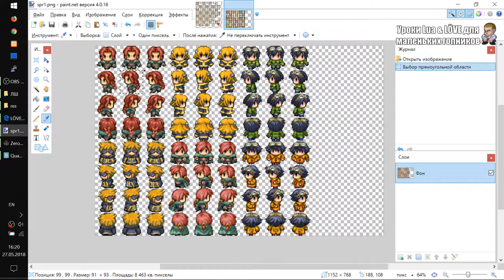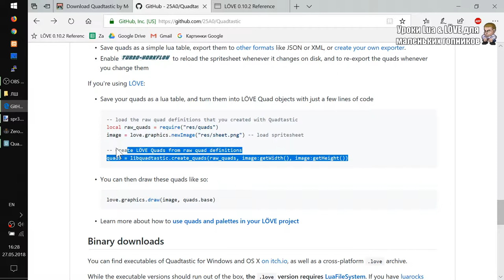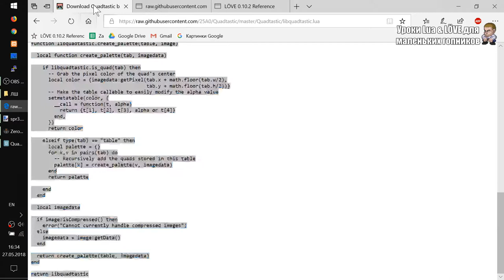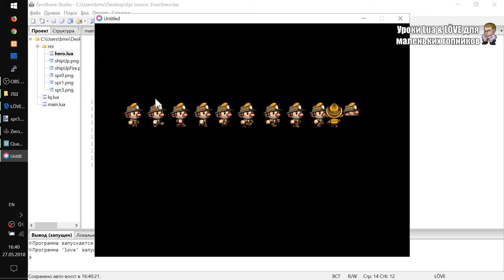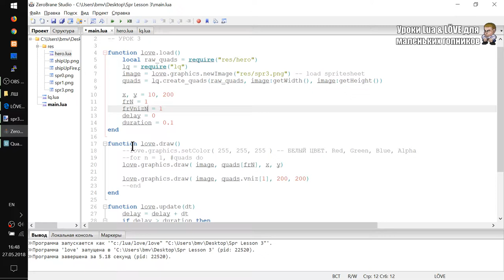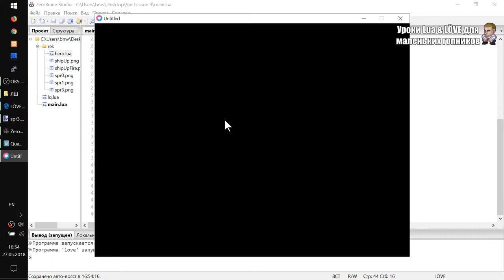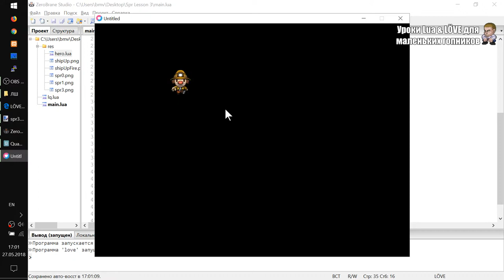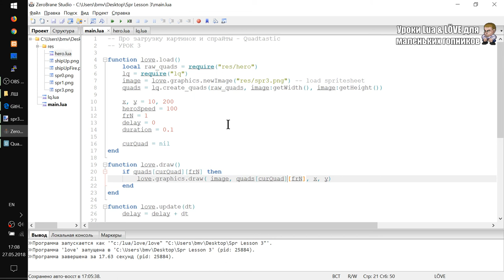Спрайты Урок #3 на Lua и Love2D. Quadtastic app поможет c Quads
- Как работать с большими Sprite Sheets без забот
- Quadtastic - отличный помощник в организации наборов со спрайтами
- Quadtastic и импорт палитры в формате Lua (подробнее по ссылке внизу)
- Заменяем 2 вызова getWidth + getHeight на getDimensions